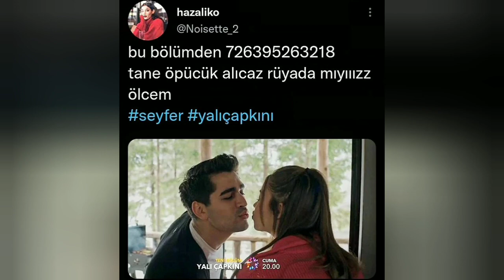Yalı Çapkını 23.Bölüm 1Fragman Fotoları Geldi